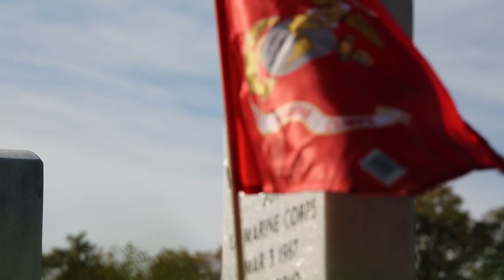Honoring Marines at Arlington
Since his wife, Linda, passed away in 2010, Col. Laurence K. Burgess has returned each year the Saturday before the Marine Corps' birthday to place Marine Corps flags in Arlington National Cemetery. Since the first year, he's gone from placing a handful of flags at his wife's graveside by himself, to placing 1,000 flags at the gravesides of Marines and their families throughout section 60 with a dozen volunteers today, Nov. 8, 2014. "The birthday is very special to our family," Burgess said. "Linda always made it a big day ... We remember our Marines, when you come out here on our birthday, every Marine has a flag.”

*Correction — Col. Burgess is misidentified as a Lieutenant Colonel in the video.

(U.S. Marine Corps video by Staff Sgt. Mark Fayloga, Sgt. Ally Beiswanger and Cpl. Clayton Filipowicz)